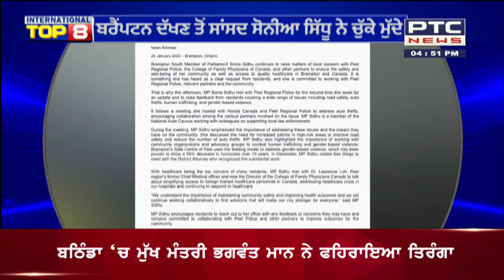International Top 10 || ਅਮਰੀਕਾ 'ਚ ਭਾਰਤੀ ਮੂਲ ਦੀ 23 ਸਾਲਾ ਲੜਕੀ ਦੀ ਮੌਤ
🔸President Biden ਵੱਲੋਂ Ukraine ਨੂੰ ਟੈਂਕ ਭੇਜਣ ਦਾ ਐਲਾਨ
🔸ਅਮਰੀਕਾ 'ਚ ਭਾਰਤੀ ਮੂਲ ਦੀ 23 ਸਾਲਾ ਲੜਕੀ ਦੀ ਮੌਤ
🔸ਬੈਂਕ ਨੇ ਬ੍ਰਾਂਚ ਦੇ ਨਾਲ ਹੀ ATM ਨੂੰ ਕੀਤਾ ਬੰਦ